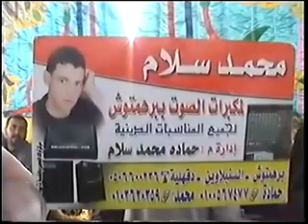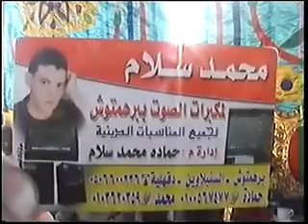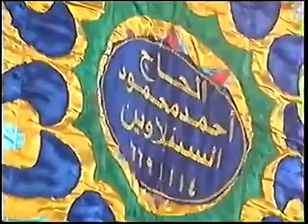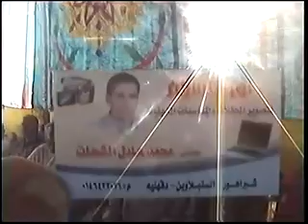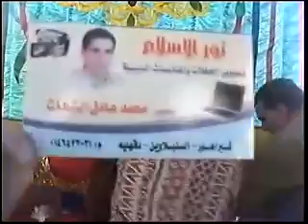القارئ الشيخ انور الشحات -سورة ال عمران 12.11.10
Sheikh Anwar Shahat Reciting Surah Aal-e-Imran  12.11.10